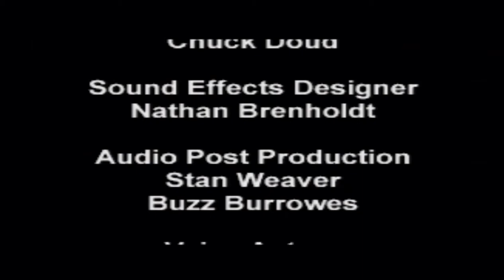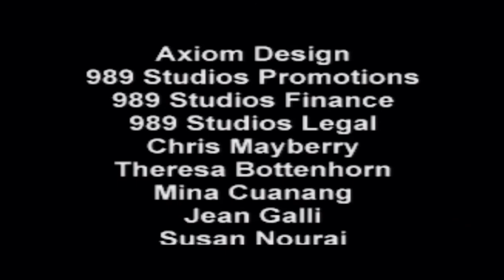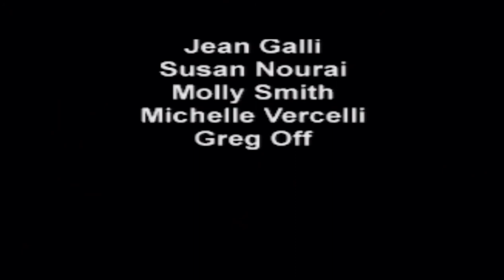Let's Play Syphon Filter 1 - Mission 20 - Missile Silo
Final Mission! Final Boss, and final Syphon Filter 1 video for me! Hope you enjoyed the videos, and stick around for my future Let's Plays. Lots more to come!